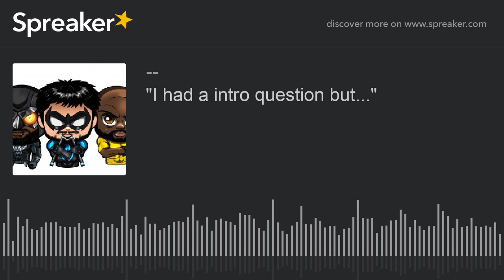"I had a intro question but..."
Topics on this weeks show:
- Cloak and Dagger
- The Runaways
- Ones Gotta Go